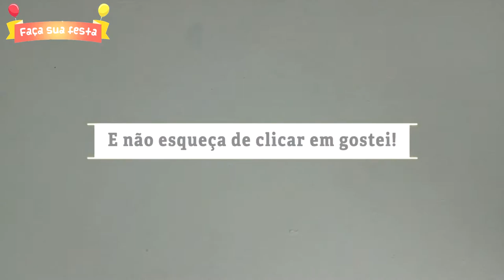COMO FAZER CONVITE DO MICKEY - FAÇA SUA FESTA | POR CAROL GOMES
Nesse video mostro como fazer um convite para festa do Mickey bem criativo.

In this video I show you how to make an invitation to Mickey's very creative party.

HOW TO MAKE MICKEY INVITATION - MAKE YOUR PARTY | BY CAROL GOMES

En este video te muestro cómo hacer una invitación a la fiesta muy creativa de Mickey.

CÓMO HACER UNA INVITACIÓN A MICKEY - HAGA SU PARTIDO | POR CAROL GOMES